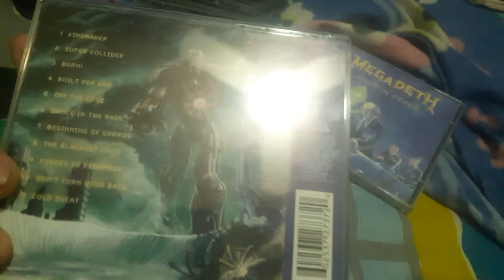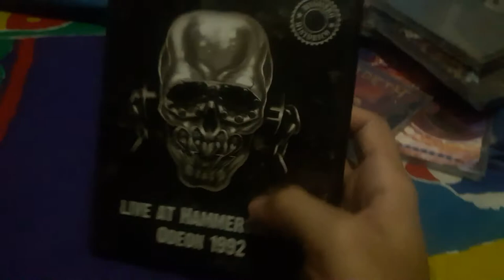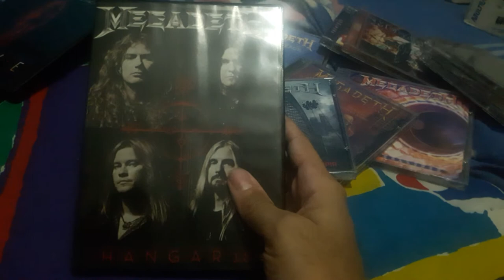Megadeth collection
Megadeth collection on the table . Dvd and cd